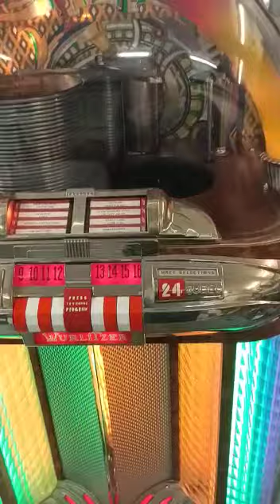Wurlitzer 1100 Fully Restored For Customer Sept/Oct 2020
This Golden Age Jukebox Has Been Fully Stripped And Restored For A Customer.
This beautiful Jukebox Was Built In 1948 And Would Have Originally Played 24 78RPM Records. This Jukebox Had Been Already Been Converted To Play 24 45RPM Records Before I Completed The Restoration And The Customer Wanted It Leaving On 45's